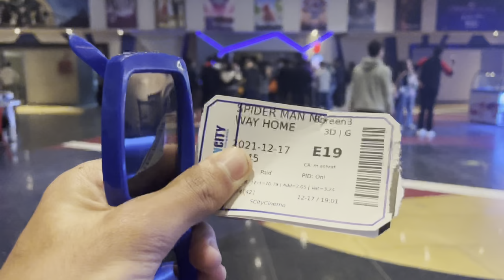دخلت فيلم spidermannowayhome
دخلت فيلم سبيلدرمان امبارح وهديلكم رأيي بدون حرق لاحداث الفيلم

1
:تيكتوك